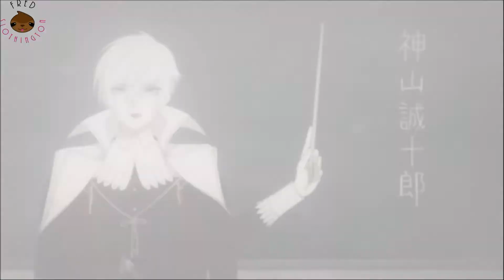Du wirst doch nur benutzt, Anastasia (Sakura wars) (part 47)